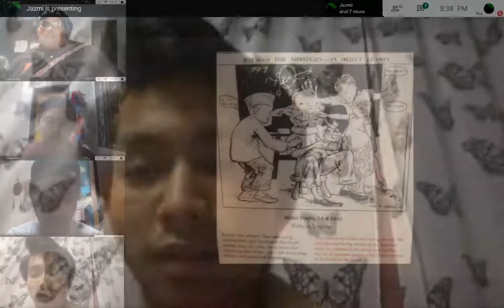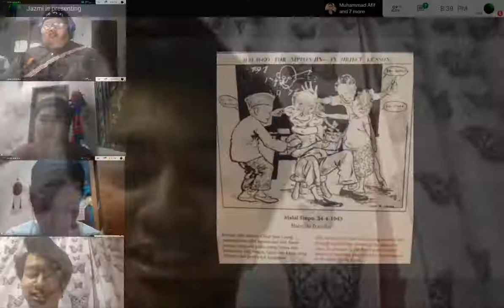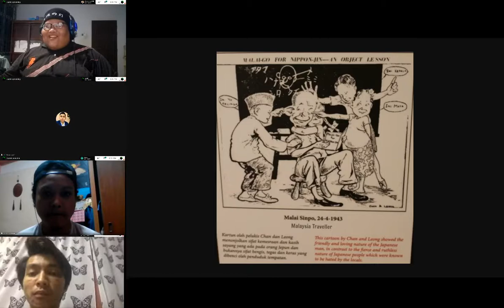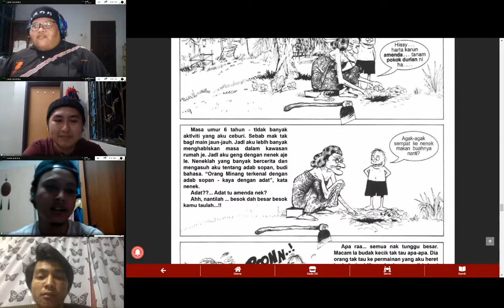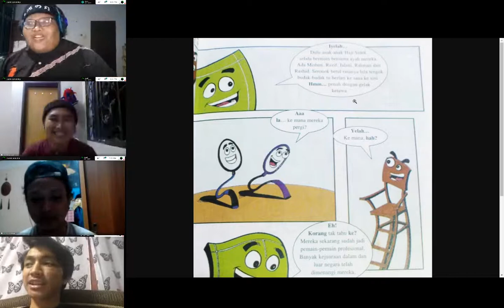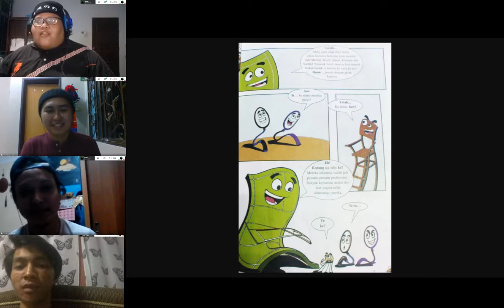Review Komik Final Assignment ( ADE491 )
Daripada atas :
MUHAMMAD JAZMI BIN WAN ZULKIFLI | 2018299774
MUHAMMAD AFIF BIN AZIZAN | 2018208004
KAMARUL AKMAL BIN SHARIFFUDDIN | 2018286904
MUHAMMAD LUQMAN TAKWA BIN ZAIDI | 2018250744